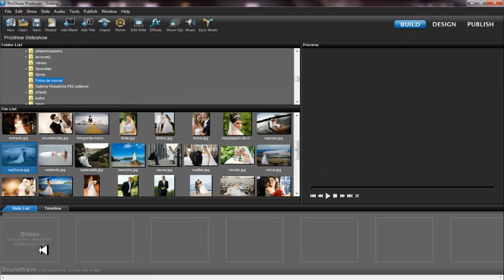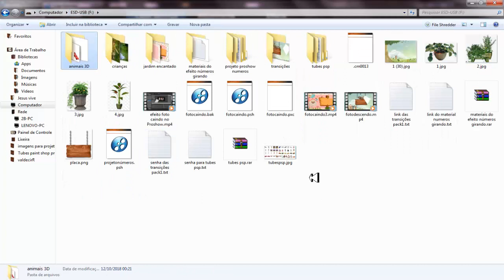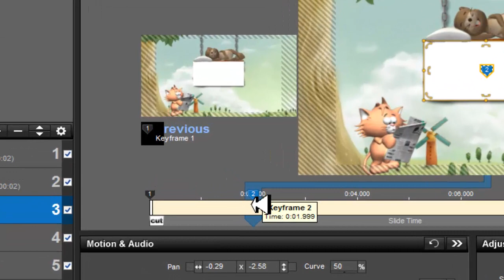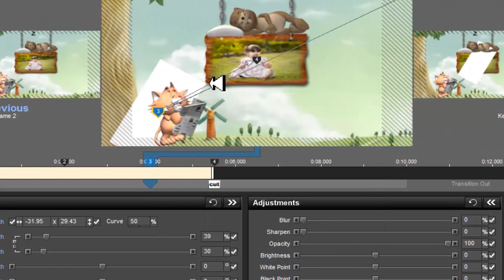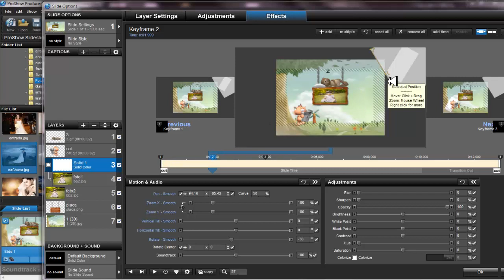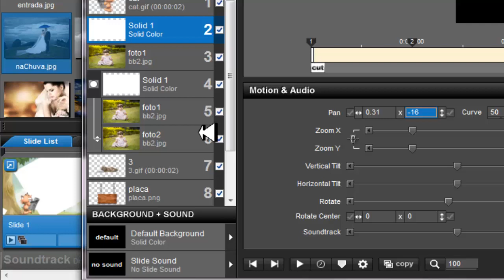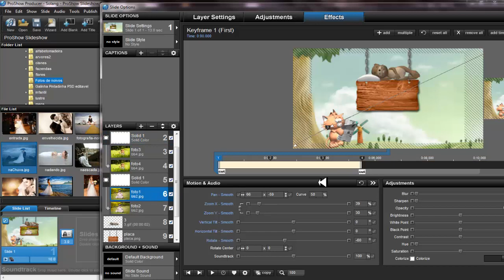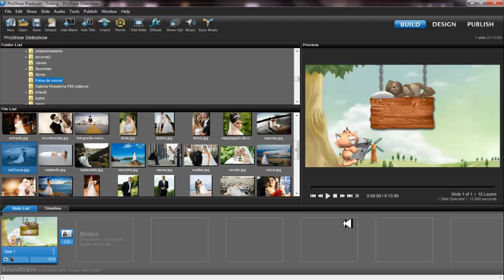Efeito foto se soltando no Proshow Producer-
Mais um lindo efeito criado no Proshow Producer. Foto se soltando. Vale a pena aprender mais este lindo trabalho.E se Deus quiser trarei muitos tutoriais de Proshow Producer ensinando a criar efeitos ainda mais lindos.Espero que gostem pessoal. Abraços.